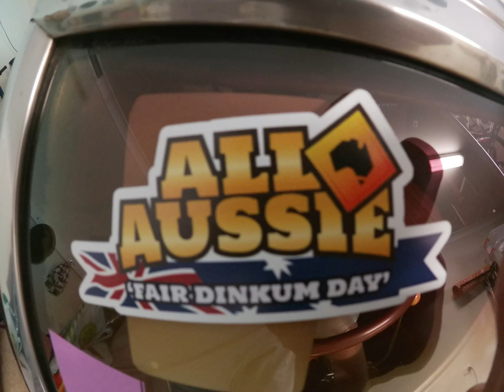2023 LAKESIDE ALL AUSSIE 'FAIR DINKUM DAY'